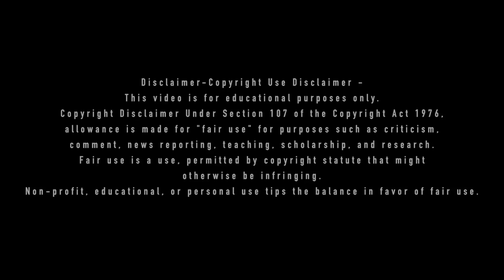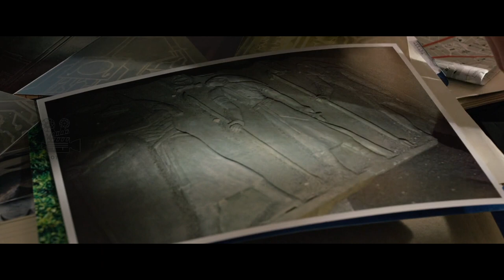X-Men: Apocalypse | Movie Recap (English) | Movie Spotlight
X-Men: Apocalypse - The X-Men face an ancient, all-powerful mutant named En Sabah Nur in the 1980s who wants to survive by wreaking havoc on the planet.